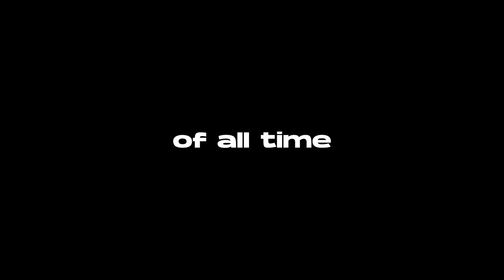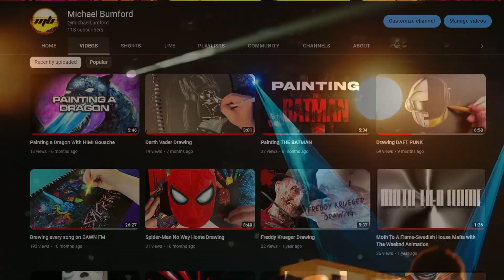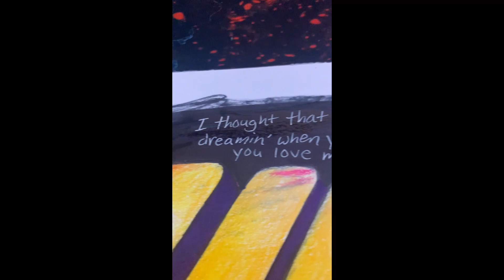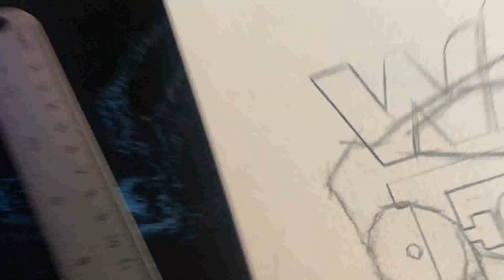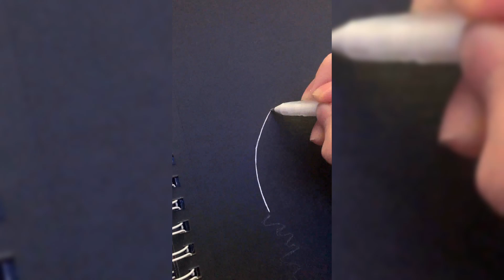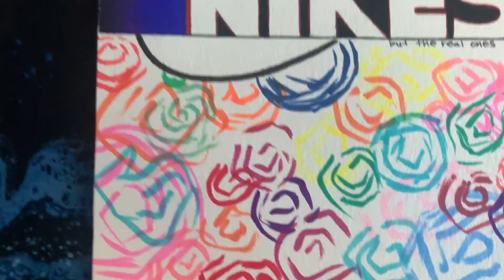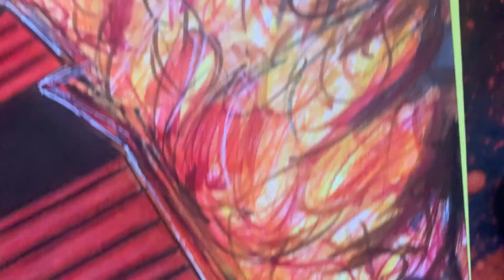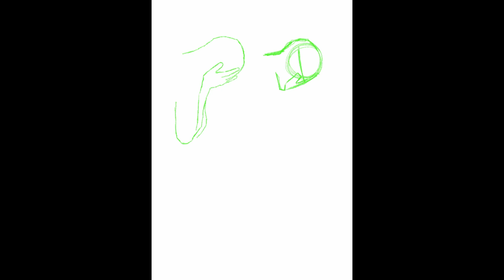Drawing My Top 10 Frank Ocean Songs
In this video I decided to go through Frank Ocean's discography and create artworks of my 10 favorite songs by him. If you have any suggestions for who I should do this for next, lmk in the comments.